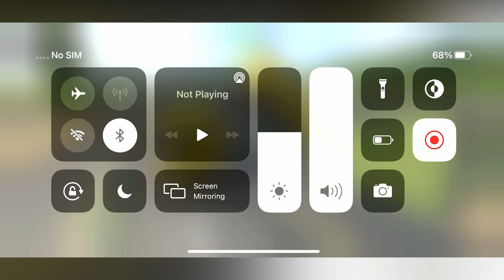Drive Simulator 2021 - Building Car Parking Place - 60fps Ultra Graphics Gameplay PART 15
In this video we are look at Drive Simulator 2021 Building Car Parking Place 60fps Ultra Graphics Gameplay  Part 15
This is best Open World Driving Simulator game and this games are launched in Google Play Store and Apple App Store and freely available.

Drive Simulator  is OFFline Game.

⏬⏬⏬⏬DOWNLOAD LINK OF GAME⏬⏬⏬⏬
⏺️Drive Simulator 2:-

All gameplay footage recorded by My device
iPhone 11 Pro Max in 4K 60fps
(A13 Bionic)

Game Information:-
Run your own construction and transport company. Buy, build, transport and expand your business in a large detailed environment.

Drive Simulator 2020 is packed with a variety of objectives ranging from construction jobs to transport and recovery. Purchase and drive a range of different sized vehicles, construct small and large buildings, bridges, roads and other cool structures. Operate big cranes and machines, deliver cargo from small to big sizes and recover broken down vehicles.

Choose between five different modes to complete easy and complex jobs, get rewarded and grow your vehicle fleet size. You can also roam freely and explore the large detailed city in any of your vehicles. Remember to abide by the rules and traffic lights and pull up at any one of the fuel stations around the city to refuel if when you’re running low.

Features:
- Run your own company
- 7 modes to choose from
- Large detailed environment
- Day/Night system
- Variety of trucks, trailers and construction vehicles
- Vehicle customisation